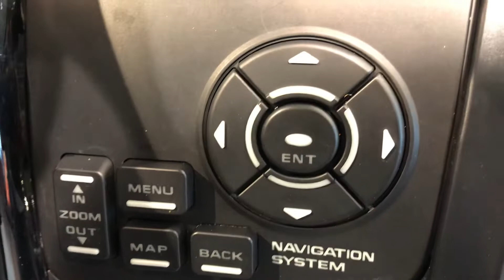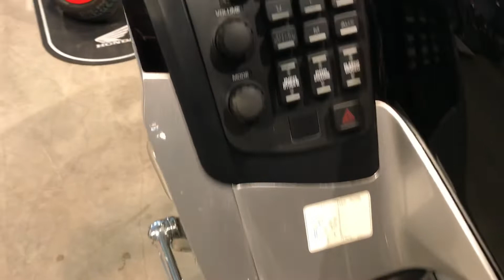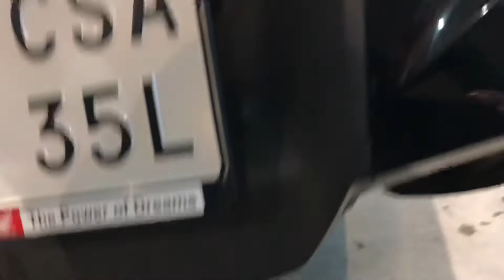Honda GL1800A2 Goldwing